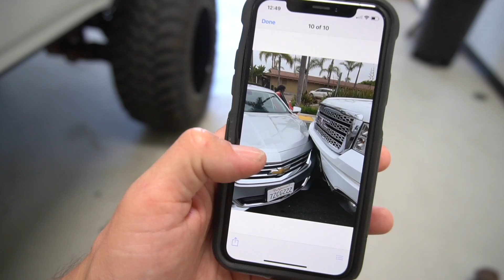BLACKED OUT SILVERADO REVEAL!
5" EXHAUST